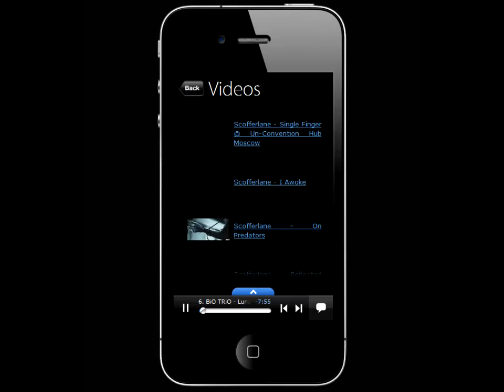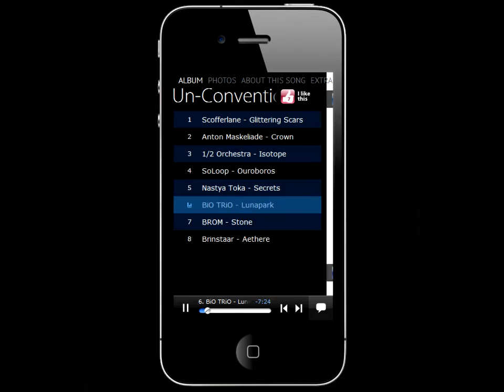3plet Album (App) - Un-Convention Hub Moscow (BiO TRiO)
This album is a compilation of recording sessions produced by independent Russian bands who performed at the Moscow 2013 Un-Convention Hub Festival at design-fabric Flacon from the 2nd-3rd of November 2013.
Scofferlane – Glittering Scars
Anton Maskeliade - Crown
½ Orchestra - Isotope
SoLoop - Ouroboros
Nastya Toka - Secrets
BiO TRiO - Lunapark
BROM - Stone
Brinstaar - Aethere